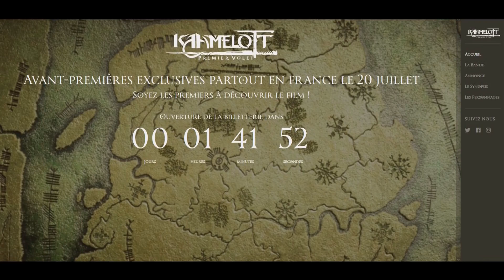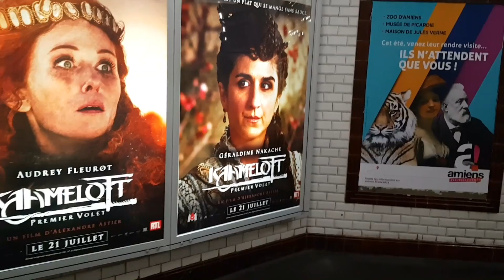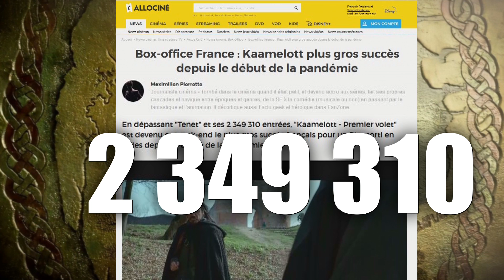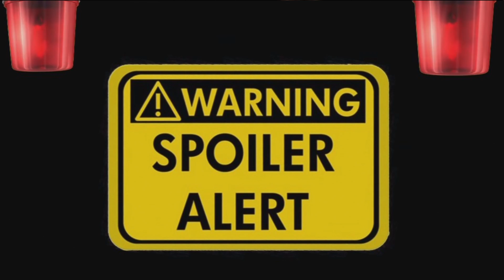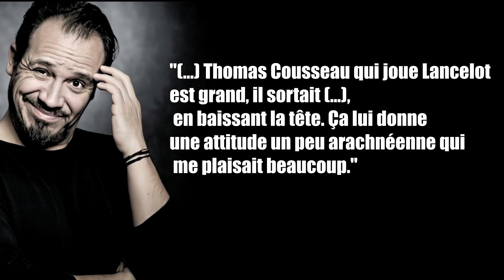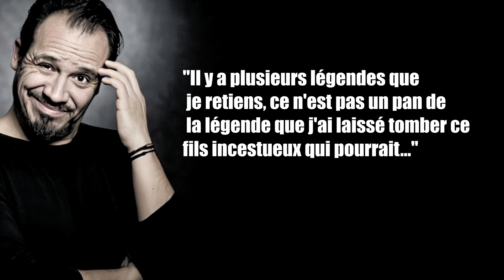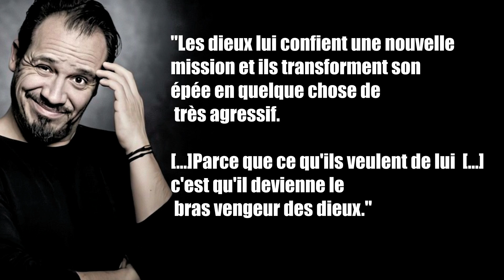KAAMELOTT 2: TOUTES LES INFOS SUR LA SUITE.(sur la route de Kaamelott deuxième volet)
Kaamelott 2 c'est pour bientôt et on fait ici le tour de tout ce que l'on a pu apprendre sur le film.

Musique Brocéliande: Joachim Lelievre

Musique strip tease J.C HEMBERT:
Musique proposée par La Musique Libre
00:00 Introduction
00:21 Brocéliande 2
01:37 le succès du 1er film
04:36 Le Roi Ban
08:05 Les différents ennemies
08:40 le fils du Roi Arthur
09:01 Le Retour de Meleagan
09:31 La nouvelle Table ronde
10:40 Un film en 2 parties ?
11:44 Théories sur l'intrigue
12:22 date de tournage
13:01 conclusion